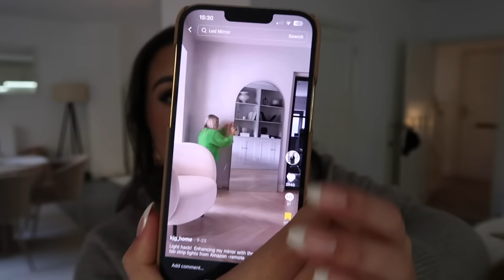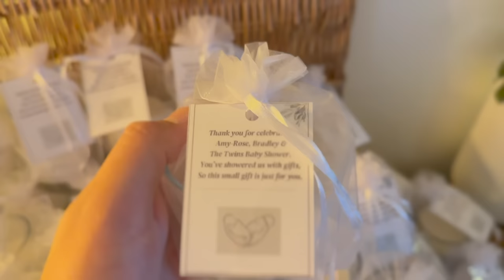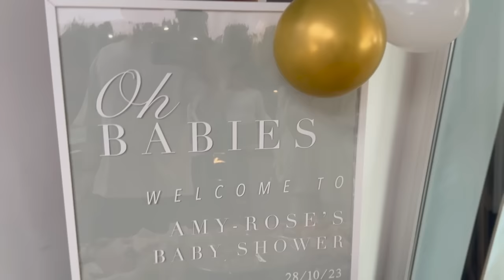COSY DAYS | TKMAXX CHRISTMAS NEW IN, BABY SHOWER & NEW NAILS!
PRODUCTS SHOWN IN VIDEO:

- Baby cot organiser
- Strip light (the one in the beauty room)
- Pregnancy belt
- Glass jars with lids
- Fairy lights
- Beauty room black mirror